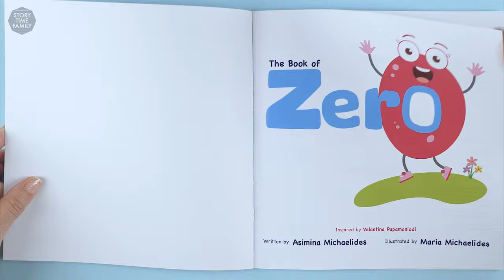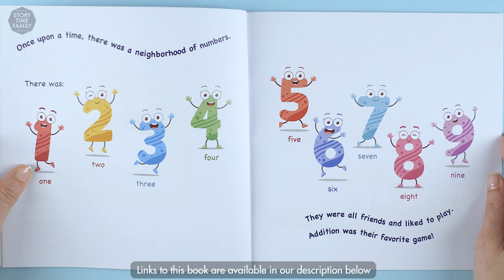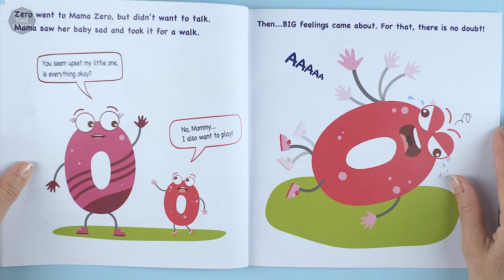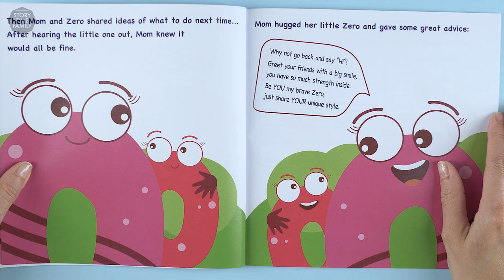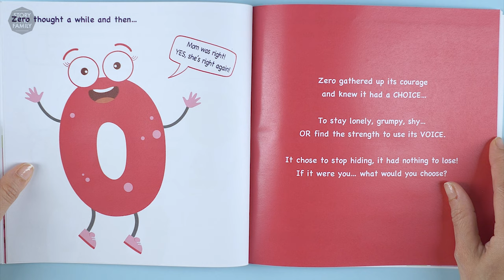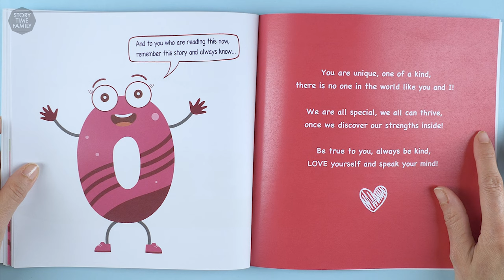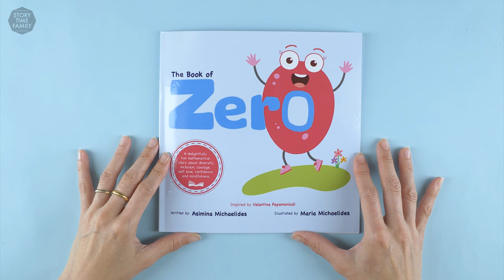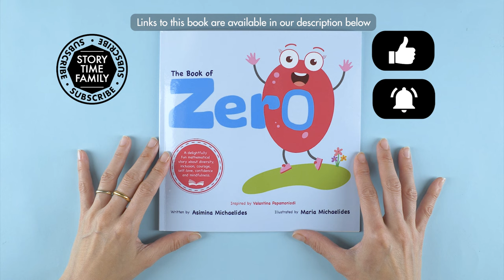The Book of Zero | A story about diversity and inclusion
Zero always feels left out when the numbers 1 to 10 play together, he feels empty and that he doesn’t make a difference. That is until Mama gave him some useful tips and techniques to help remind that he does matter and that he has his own special talents and traits.